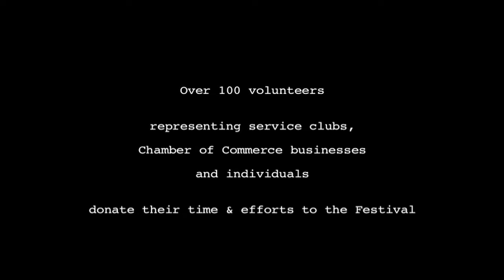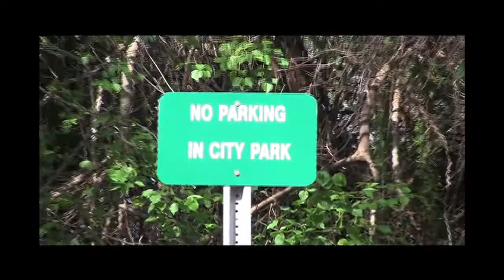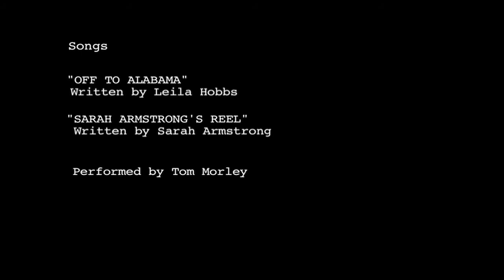59th Annual Fairhope Arts & Crafts Festival - 2011 Volunteers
Over 100 volunteers, representing service clubs, Chamber of Commerce businesses, and individuals, all participate in the preparation and operation of the annual Festival.